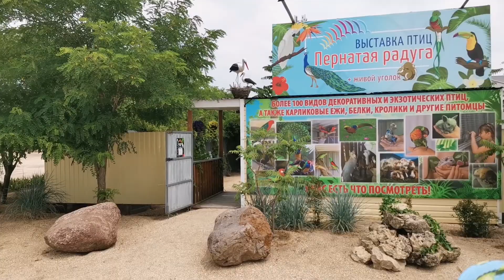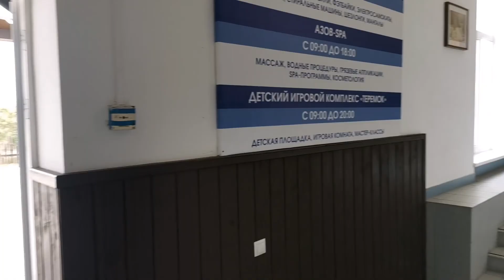Турбаза КАЗАЧИЙ БЕРЕГ (Азовское море, станица Должанская, коса Долгая)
Наш обзор турбазы КАЗАЧИЙ БЕРЕГ, расположенной в Ейском районе на побережье Азовского моря близ станицы Должанская в самом начале косы Долгая. Отличное место для семейного отдыха с детьми и без них).